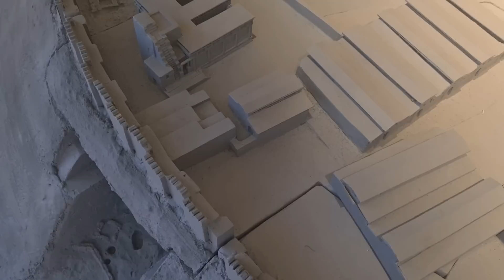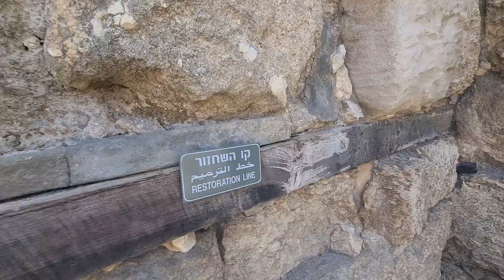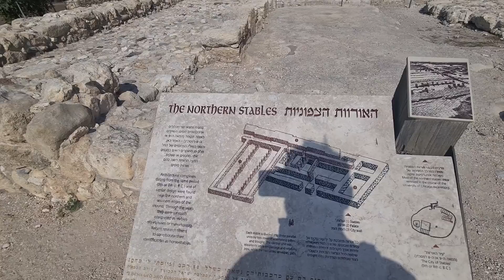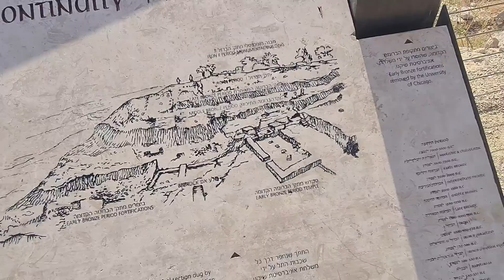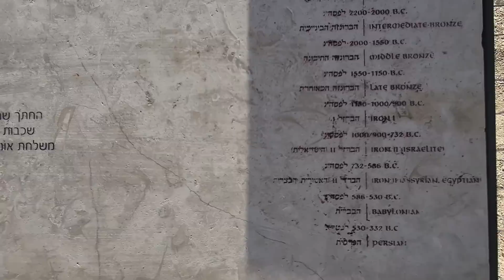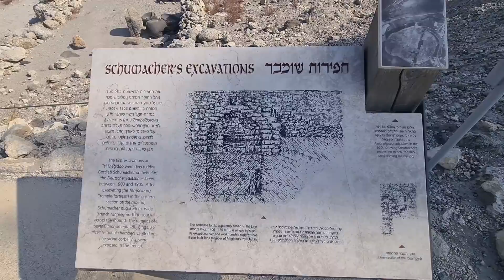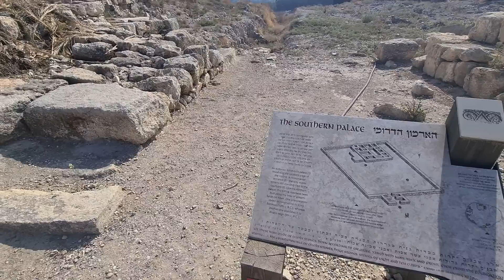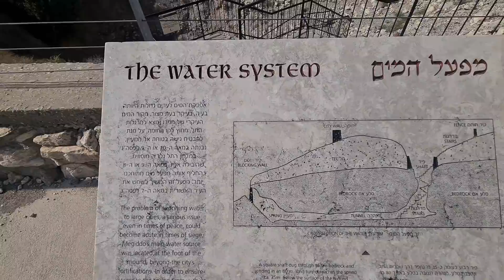Armageddon (Tel Megiddo, Israel)- the place where the first and last war in the world was documented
Information about Armageddon (Tel Megiddo, Israel)  itself will be provided after this announcement.

Zahi Shaked

Megiddo, an impressive site in the Lower Galilee region of northern Israel was once an ancient city was critical that dominated the Aruna Pass (Wadi Ara or Megiddo Pass) the entrance to one of the few passes through the Carmel Mountains. This gave those who occupied Megiddo incredible power over the Via Maris, the main route between Egypt and Mesopotamia and what the Egyptians called the Way of the Sea. Today, Megiddo is a UNESCO World Heritage Site, and an impressive site to visit and explore. Megiddo features on many Israel Holy Land tours due to its rich Biblical importance.
The city has seen more battles than any other location in the world. Fortress cities sit upon the 10 acre summit of Megiddo Hill or Tel Megiddo, rising 21.33 meters above the valley. From this vantage point, battle after battle throughout history took place.

For Christians the word Megiddo is synonymous with the end of the world as mentioned in the Book of Revelation. Megiddo, or Armageddon, will be the site of the Final Battle. This will be the final battle of many fought here.

Excavation has uncovered about 26 layers of settlements dating back to the Chalcolithic period. The first four layers have been identified. The hill top was a Canaanite city, an Egyptian fortress, a Chariot City during Biblical times, and a prominent Assyrian and Persian city. King Solomon ruled the city in its prime in the 10th century BC. Visitors can see the remains of Solomon’s Gate and his stables. The Ivory Palace is another major structure in Megiddo. It was here they located Canaanite treasure, including valuable ivory and jewelry.

In the Middle Bronze Age the Canaanites fortified the hill top and a gate remains. From the 3rd millennium BC you can see an altar 10 meters in diameter with a staircase leading up towards it. An Iron Age water system is also evident. There is a 30 meter deep shaft and 70 meter long tunnel from the 9th Century BC when the city was ruled by Ahab. It is possible to walk through this tunnel. It would have supplied residents with water from the nearby spring.

You can spend about an hour or two seeing the sites at Megiddo and the site is open year round. When visiting, you can go to the museum which uses models to recreate the original structures that stood here. They also show an informative film. This is one of the most impressive sites in the Lower Galilee.